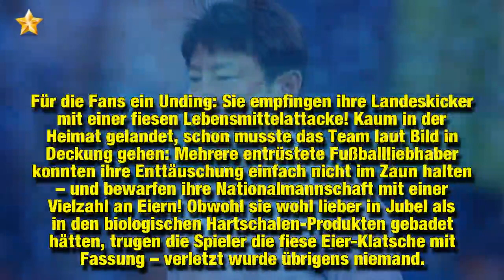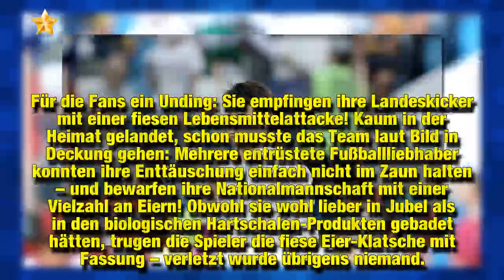Fiese Eier-Klatsche: Südkorea-Kicker nach WM-Aus beworfen!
Ein herzliches "Willkommen"? Davon konnten die Spieler der südkoreanischen Fußball-Nationalmannschaft nur träumen! Eigentlich hatte sich das Team von Trainer Shin Tae-Yong fest vorgenommen, bei der WM 2018 wenigstens die K.o.-Runde zu erreichen. Geholfen hat das große Vorhaben letzten Endes aber nichts: Trotz des 2:0-Sieges gegen Deutschland mussten sich die Ostasiaten nach der Vorrunde aus dem Turnier verabschieden. Für die Fans ein Unding: Sie empfingen ihre Landeskicker mit einer fiesen Leben